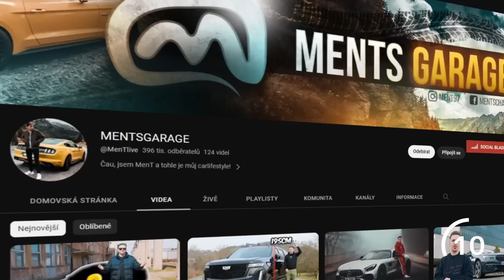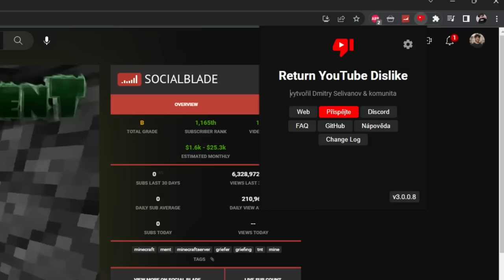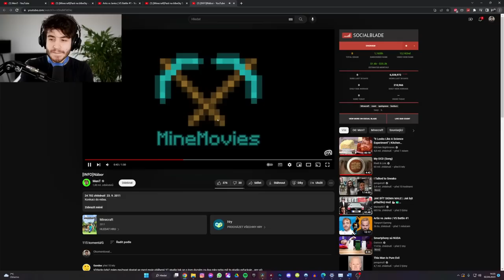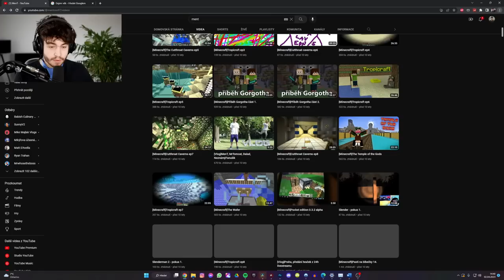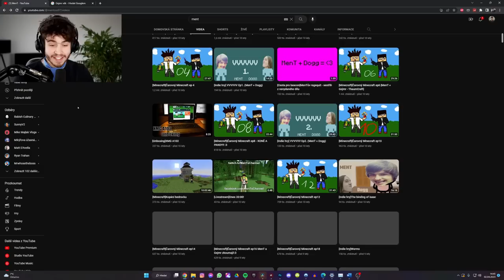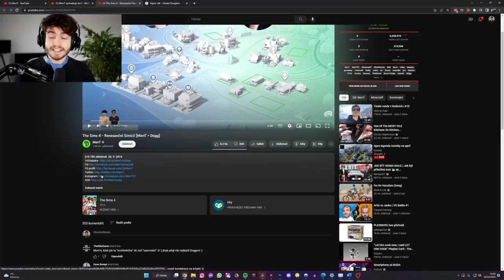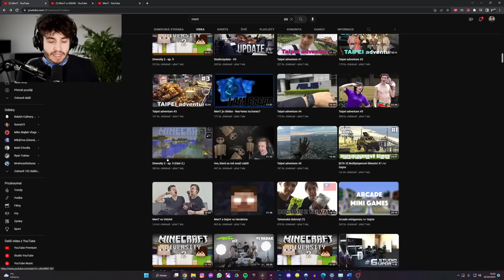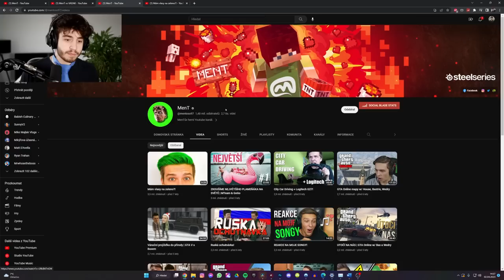Z PASTÍ NA BLBEČKY AŽ NA VRCHOL | YVP #1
MenTa, kterej se dneska prohání na okruhu ve svý rychlý káře známe snad všichni. Ale pamatujete si na doby, kdy ještě točil pasti na blbečky?

Nejčastější otázky:
🔹 Kdy bude video z Brawl Stars? -  error 404 reply not found